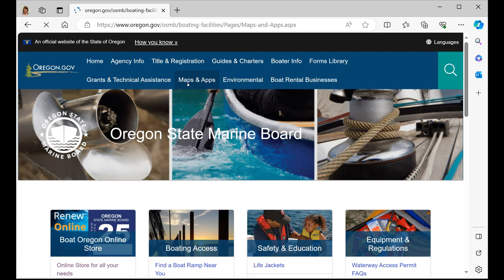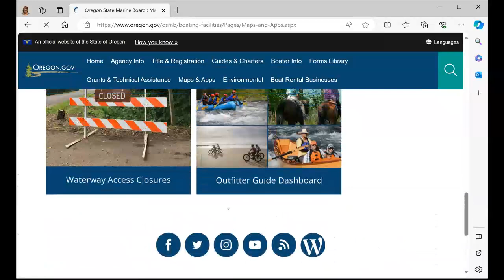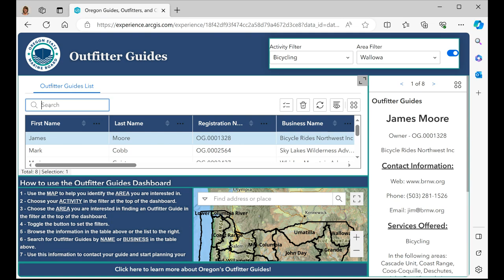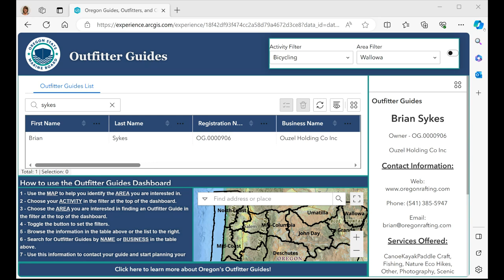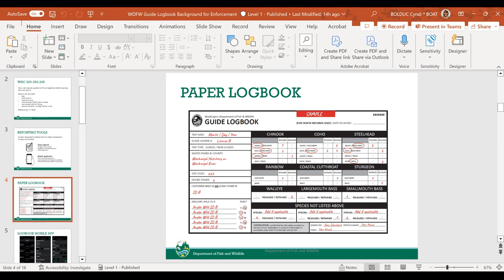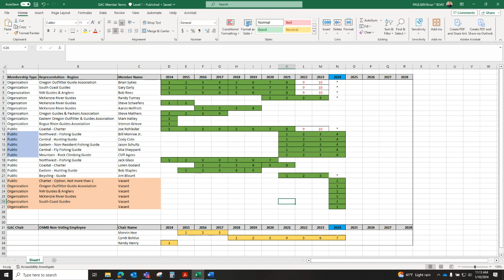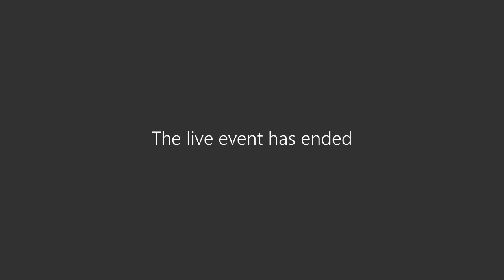Guide Advisory Committee Meeting - January 10, 2024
This is a recording from the Guide Advisory Committee Meeting held on January 10, 2024, virtually via Microsoft Teams. GAC meetings are held each year or as needed. The meeting is being facilitated by the agency's Outfitter Guide Coordinator, Cyndi Bolduc.

​The Oregon State Marine Board registers those individuals who provide outdoor recreational activities for compensation on land or water they do not own or control.  These individuals, called Outfitter Guides, are required to provide the state with proof they are adequately insured, bonded (if required), have basic First Aid/CPR skills, carry the required minimum safety equipment, and if using a motorized boat, carry either a US Coast Guard license or OSMB Motorized Passenger Boat Operator’s Certification depending upon the waterbody. Outfitter Guides also agree to conduct themselves according to a set of Ethical and Professional Standards and are held accountable for violations.